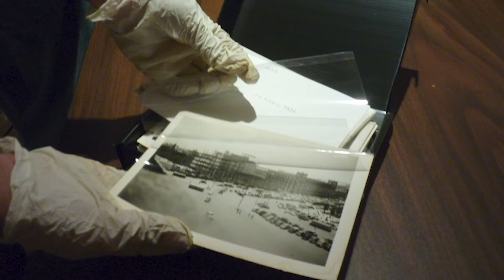Conmemoración del XV aniversario del MAF parte 3